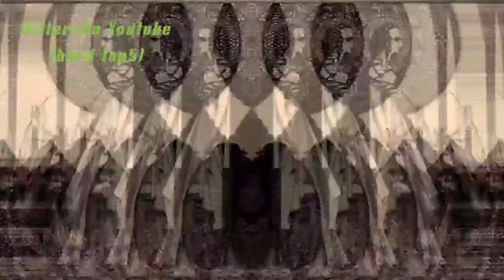Hard style (Top5)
BitterrOn_Mix